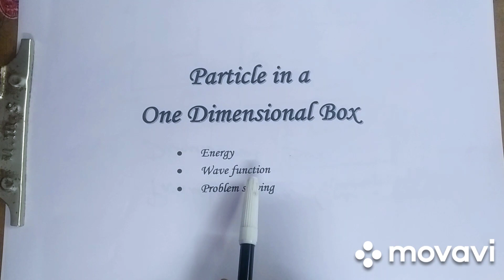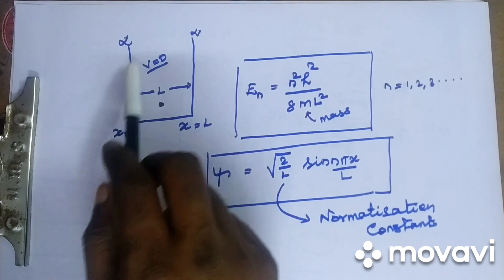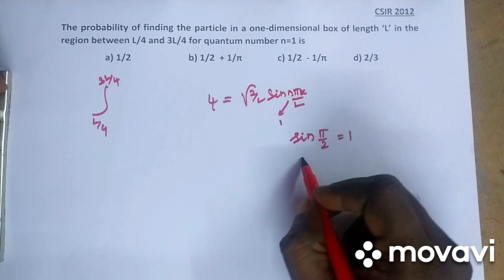Quantum Chemisry- Particle in One Dimensional Box for CSIR/GATE/PGTRB Chemistry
Problem solving: PGTRB/CSIR/GATE Chemistry